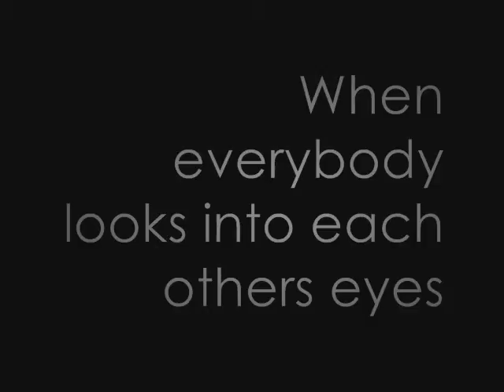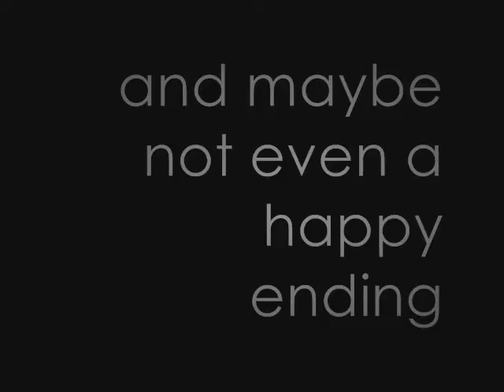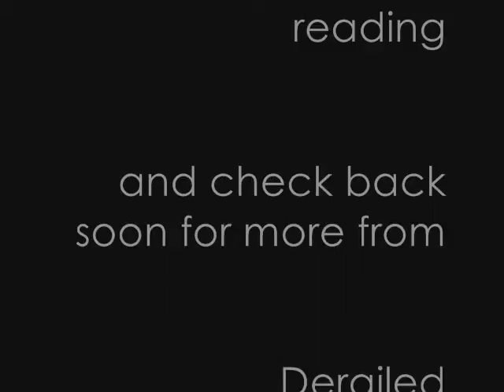Derailed [23]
A tow truck came to pick up the ditched car. The truck driver was okay and said he would pay for the damages. Black ice is a dangerous thing. Jack and Maggie and Kevin got a ride home from the tow truck ad said their thank yous.
Maggie carried Jack in her arms, the boy drifting in and out of sleep. "Ill go put him to sleep, in his own bed, for once." Maggie smiled as she walked to Jacks room cooing the boy with I love you.
Kevin took off his coat and shoes and sat down in the living room he hadnt seen in a long time. He sighed and put his head in his hands.
"When will you answer me? What do you want from me?" Kevin prayed, he was lost and confused and his dad always said God is the answer to everything. God is the answer to everything.
"So, hes asleep. I think Im going to have a nap too. You going to join me? Or call a cab." Maggie showed up in the living room with her hands on her hips offering Kevin the empty space next to her in her bed.
"I think Ill call a cab and um, get cleaned up. I will call you later okay babe?" Kevin walked over to her and wrapped her in a hug. Maggie squeezed him tightly too and nodded into his chest.
"Okay hun. Thank you for being so amazing. I love you so much." Maggie breathed into Kevin. Kevin tilted her head up and kissed her deeply with all the passion he had. He could kiss her s deep as he possibly could but it was never the same as it used to. He pulled away s Maggie bit her lip. She felt it too. The resentment in the kiss, the hesitation as they parted lips and the fireworks dying out when they once boomed louder than thunder. But both were too scared to say anything, too worried that it would mean they would give up, when neither of them really wanted too.
"Ill go call a cab, and you go lay down, I will lock up behind me." Kevin headed to the kitchen to call the cab and Maggie watched him move about. She breathed deep as she turned around to go to her room, to cry herself to a lonely sleep.

Kevin paid the driver and headed up to his house, He checked the mailbox only to see pamphlets converting religions, CONVERT TO CHRISTISM AND SERVE OUR LORD read one, where another listed churches in the near area. Kevin shook his head as he threw them to the ground. He walked into the house to see a Bible fell out of the desk drawer beside the door.
"What Is this!!!?" Kevin said confused and scared. He bent down and picked it up and put it back in the drawer freaked out. "Any more signs youve got for me?" Kevin yelled to no one. He ran upstairs and hit his arm on a loose nail. "Ouch!!!" He pulled back turning his arm in the other direction as a reflex. His shirt was ripped and his arm was bleeding. He just rubbed it and headed upstairs more carefully. He headed into the shower and started scrubbing his body. He got to his arm and noticed the cut.

"WHAT THE FUCK IS GOING ON!" Kevin yelled. He traced over the cross shaped cut on his arm. He hung his head letting the water fall on his head. "So this is what you want?"

After all God is the answer to everything.

*ughh aha. :) well the song in the video is good! LISTEN TO IT! THEY ARE CANADIAN! WOOT This chapter turned out weirder than I thought. Kevins story line never really had an ending, well it sure as hell does now Your going to piss yourself with anger at me like, oh man, your going to shit yourself. I swear you will want to know where I live and MURDER ME! Whether you have Power ranger or not. Its just basic knowledge. So, um, hold tight ladies.*